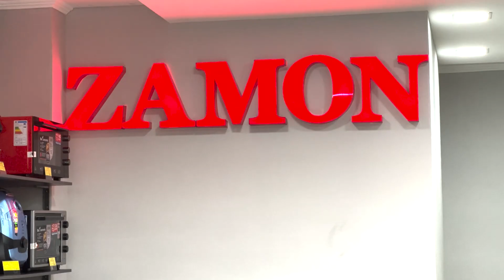Zamon reklama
🌐 "ZAMON" muddatli savdo;
🏢 Manzil: Ximik hududi ZAMON
📍 Mo'ljal: Toj mahal kafesi qarshisida
🏢 Manzil: Kalvak hududi
📍 Mo'ljal: 6-Maktab yaqinida ZAMON
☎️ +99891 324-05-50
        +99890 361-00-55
⚜️ ZAMON MUDDATLI SAVDO